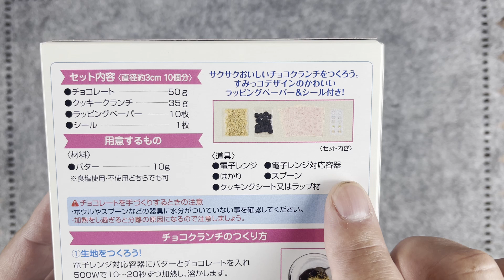【共立食品】すみっコぐらし チョコクランチをつくろう【1個550円】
スーパーで見つけた共立食品「すみっコぐらし チョコクランチをつくろう」を作ってみました。

共立食品 オフィシャルサイト商品紹介

すみっコぐらし チョコクランチをつくろう
希望小売価格：￥550(税抜)
賞味期限：240日

商品の特徴
【直径約3cm　10個分】
サクサクおいしいチョコクランチをつくろう。
すみっコデザインのかわいいラッピング&シール付き

【セット内容】
チョコレート　50g
クッキークランチ　35g
ラッピングペーパー　10枚
シール　1枚

栄養成分 1箱(85g)当たり
エネルギー：455kcal
たんぱく質：5.0g
脂質：24.6g
炭水化物：53.3g
食塩相当量：0.01g
この表示値は、目安です。

すみっコぐらし チョコクランチをつくろう｜商品紹介｜共立食品